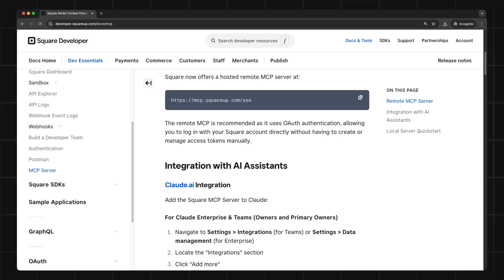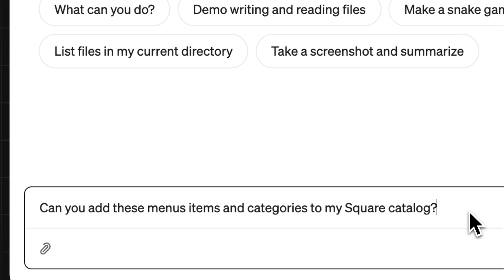Automate your Business with the Square MCP Server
The Square Model Context Protocol (MCP) Server allows you to use AI agents to interact with Square's APIs. In this video, we show you exactly how to set up the Square MCP server with and AI agent, and how to use it so you can start to automate your business.